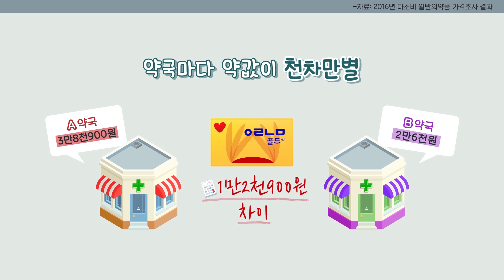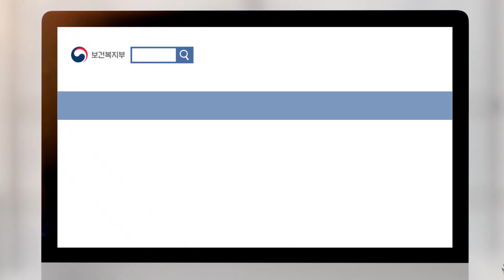약값, 시간·약국 따라 다르다?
(서울=연합뉴스) 동일한 약이라도 약국마다 약값이 다르다는 사실을 알고 계셨나요?
물론 처방전이 필요한 전문의약품 같은 경우는 전국 어디서나 가격이 같지만 일부 비급여 의약품이나 일반의약품은 약국마다 가격이 다릅니다. 차이가 많이 나는 경우에는 2배 이상 약값 차이가 나기도 합니다.
왜 약국마다 약값이 이렇게 다를까요?
1999년 '의약품 판매자 가격표시제' 시행으로 약국이 자율적으로 가격을 결정하고 있기 때문입니다.
저녁이나 주말에 급하게 약을 구입해 보신 적이 있으신가요?
약국도 병원처럼 오후 6시가 지나거나 주말·공휴일이면 약값이 더 비싸집니다.
그 이유는 2009년 시행된 '야간·휴일 조제료 가산제도'에 따라 평일 오후 6시부터 다음날 오전 9시까지, 토·일요일, 공휴일에 약을 지으면 조제비가 30% 가산되기 때문입니다.
하지만 모든 약값에 할증이 붙는 것은 아니고 병원 처방전을 통해 받을 수 있는 전문의약품에만 적용됩니다.
이 제도가 시행된 지 10년이 지났지만 여전히 모르는 사람들이 많아 약값 관련 제도에 대해 알아봅니다.